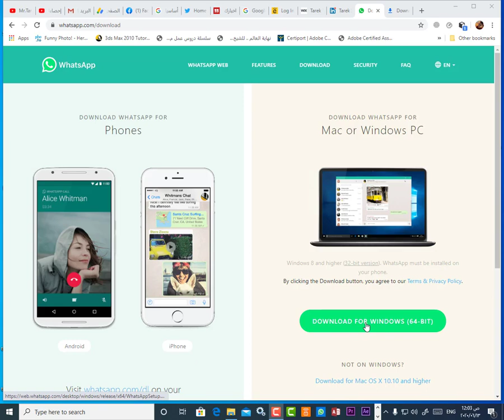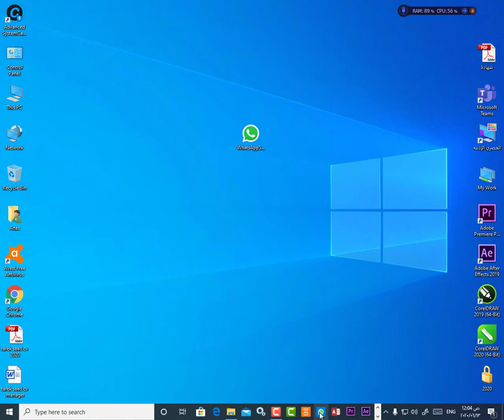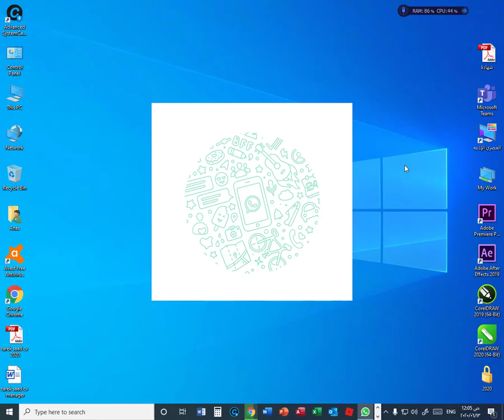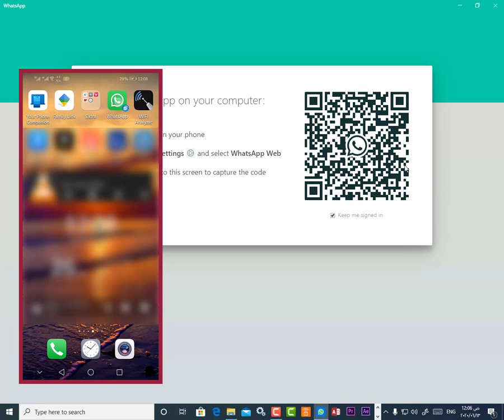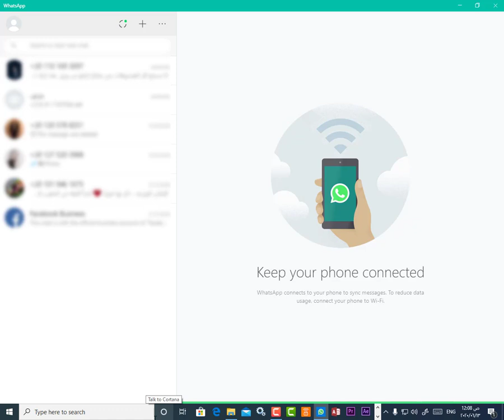شرح ربط الواتساب بالكمبيوتر - مهارة لاغنى عنها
سؤال من احد الطلاب عن كيفية ربط او تشغيل برنامج الواتس الموجود على التليفون ازاى اشغله على الكمبيوتر الخطوات بسيطة وسهله محتاج يكون معاك حساب واتس شغال على التليفون وبعدين تنزيل تطبيق الواتس على الكمبيوتر من مزقع البرانامج ودة ابط الموقع
وربطهم مع بعض بخطوة واحدة ... فى اقل من 4 دقايق اتفرج على الفيديو دة وهتعرف تربطهم ازاى مستر طارق سعد